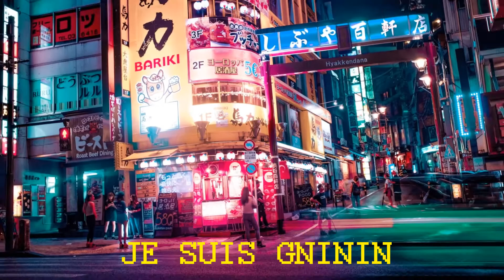Sonnerie JE SUIS GNININ pour téléphone | télécharger sonnerie gratuite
Télécharger la sonnerie JE SUIS GNININ est gratuit et facile, les utilisateurs peuvent télécharger le format Mp3 ou M4R pour votre téléphone.